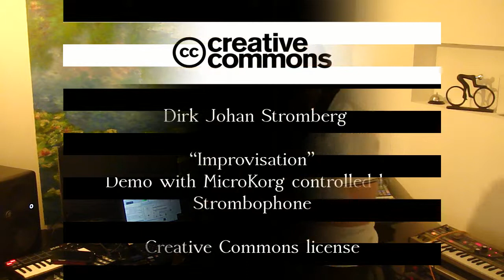Improvisation for Strombophone with MIDI control of MicroKorg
This improvisation features the Strombophone as well as its ability to be used as a midi controller to manipulate external synthesizers, in this case, a MicroKorg.

For more on the Strombophone go to dirkstromberg.org